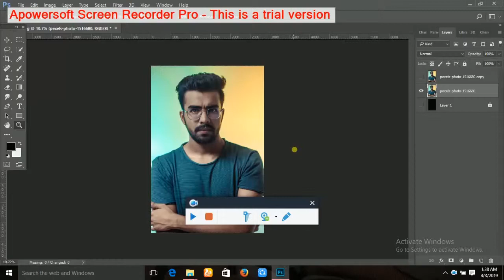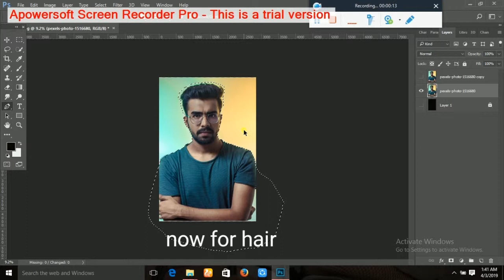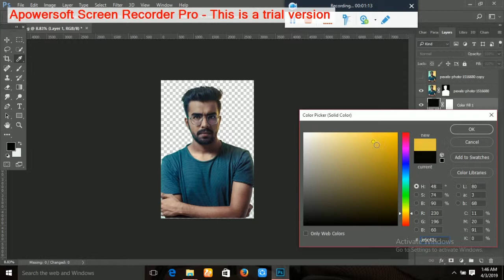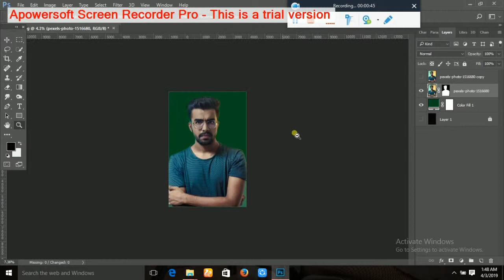How To Cut Out an Image -Remove & Delete a Background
Jodennitin design